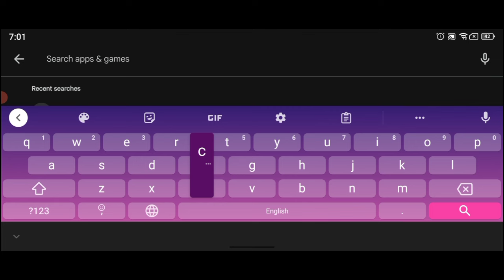Crafting and Building Patch Version On Play Store 🔥